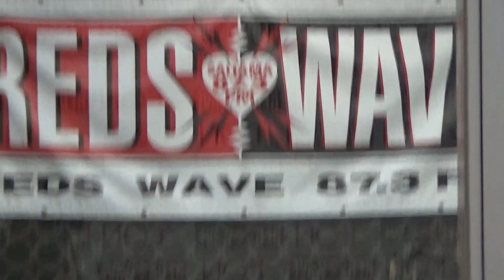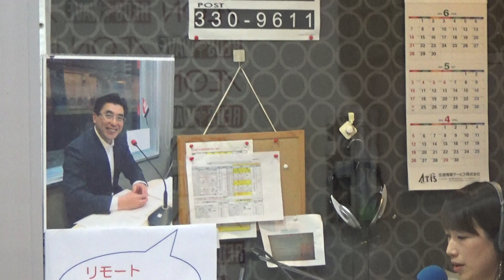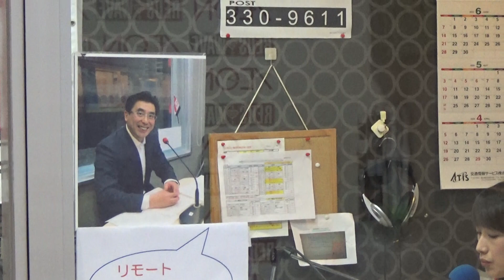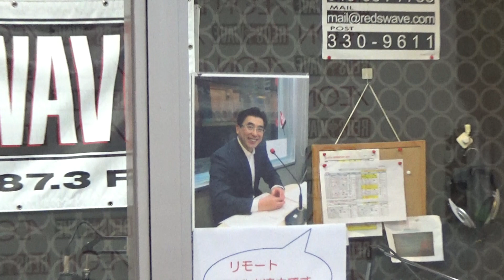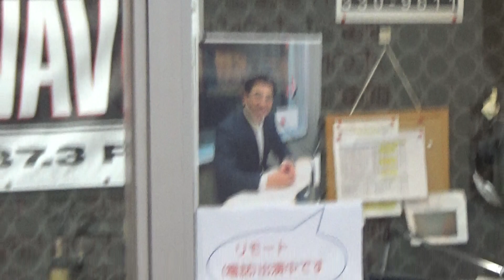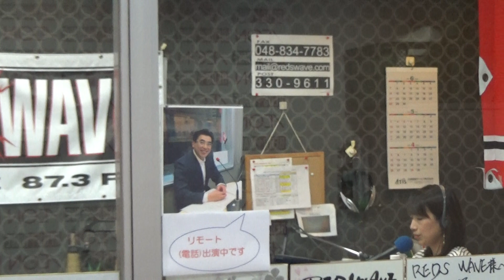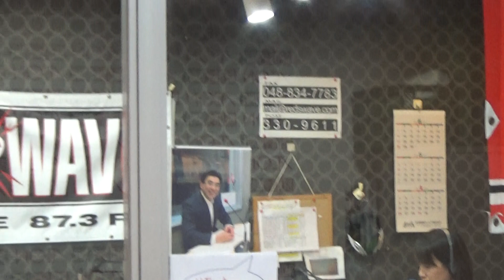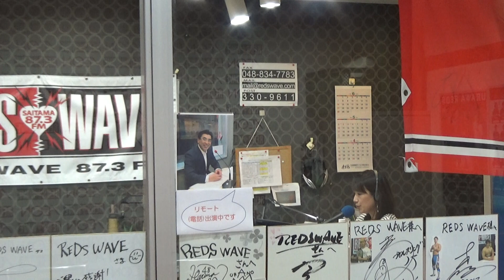四十肩・五十肩・リュウマチにおすすめの漢方薬 荻秀幸の漢方で健康に 20200521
痛みの疾患の中で四十肩・五十肩と・五十肩とリウマチにおすすめの漢方薬を紹介します　荻先生は今日もリモート出演です